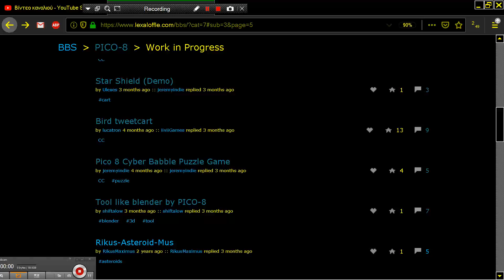TOOL LIKE BLENDER By PICO 8 PICO 8 Fantasy Virtual Console Lexaloffle Games www lexaloffle com